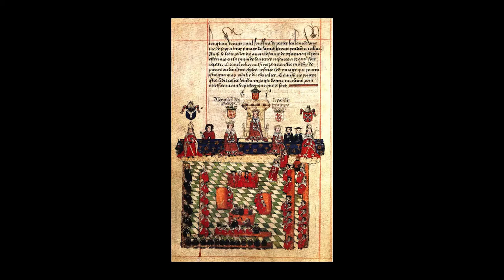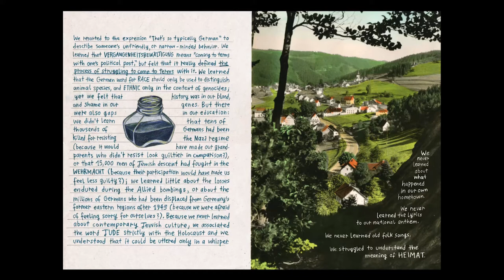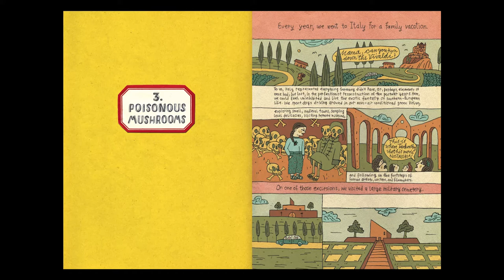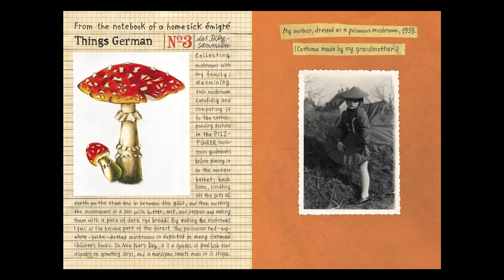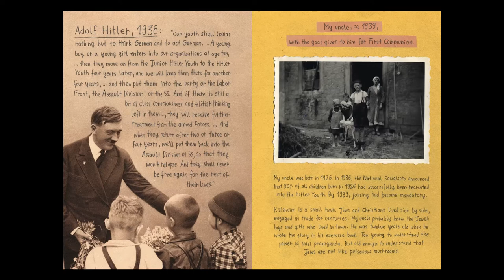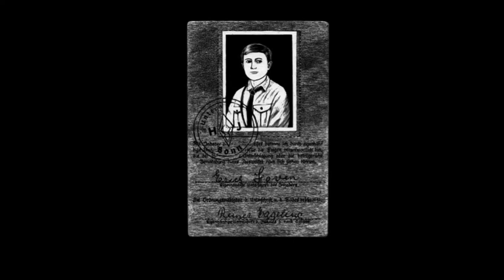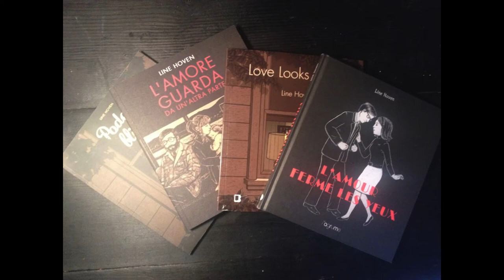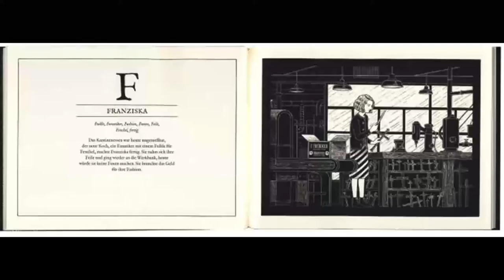Ferocious Ink: A Conversation between Line Hoven and Nora Krug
MFA Visual Narrative and the Goethe-Institut New York present an evening with authors and illustrators Line Hoven and Nora Krug. Hoven and Krug will present their explorations of German identity in their graphic work and discuss ways of weaving the personal, cultural and historical into new forms of storytelling.

Line Hoven, born in 1977, lives and works as a freelance illustrator and comic artist. Her graphic novel »Liebe schaut weg« (Love looks away) has been translated into a number of languages, won the ICOM Independent award and has been awarded with the e.o. Plauen Förderpreis (e.o. Plauen sponsorship award). Together with Jochen Schmidt her books Dudenbrooks and Schmythologie were recently published. Her scratchboard works are regularly featured in a number of different magazines and newspapers such as Strapazin, Le Monde diplomatique and in Frankfurter Allgemeine Zeitung. Line Hoven is currently the Max Kade Distinguished Visiting Professor at Dartmouth College, U.S.A.. Line Hoven is the beautiful sister Robert Crumb always wished for. - Teresa Präauer, aspekte award winning author and visiting professor at Grinnell College on the work of Line Hoven.

Nora Krug is an author and artist whose drawings and visual narratives have appeared in periodicals including The New York Times, the Los Angeles Times, The Guardian and le Monde Diplomatique, and in anthologies published by Houghton Mifflin Harcourt, Simon and Schuster and Chronicle Books. Krug has won fellowships from the John Simon Guggenheim Memorial Foundation, the Maurice Sendak Foundation, the Pollock-Krasner Foundation and the Fulbright Program. Her visual narratives won three gold medals from the Society of Illustrators, a silver cube from the Art Directors Club, and were chosen for Houghton Mifflin’s Best American Comics and Best American Non-Required Reading. Her animations were shown at the Sundance Film Festival, and her books are included in the Library of Congress, the Sundance Collection at UCLA, and the Rare Book and Manuscript Library at Columbia University. Krug is an associate professor at the Parsons School of Design in New York City.